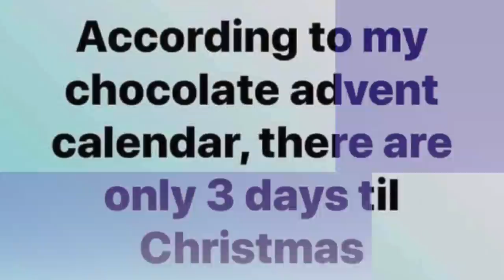Keto on the Couch - episode 91 | Do ingredients matter on Keto?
2krazyketos is a participant in the Amazon Services LLC Associates Program, an affiliate advertising program designed to provide a means for sites to earn advertising fees by advertising and linking to amazon.com.